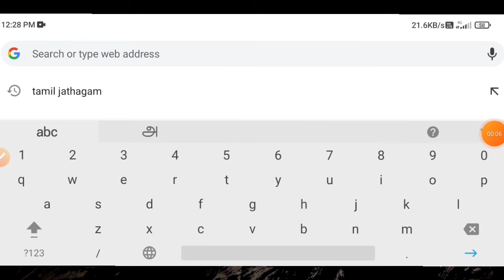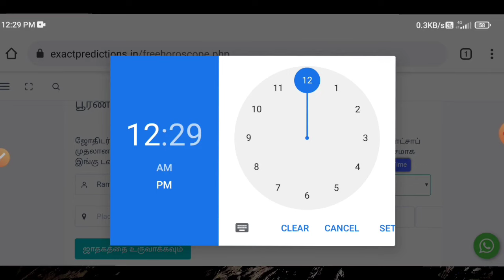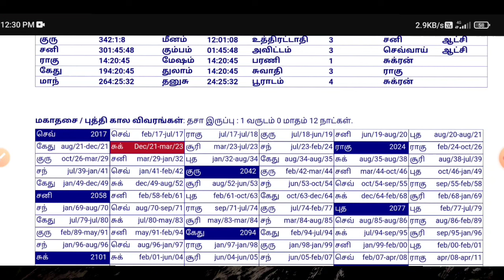how to download tamil jathagam 2023 | Tricky world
This video shows details about how to download tamil jathagam 2023

By
Tricky world